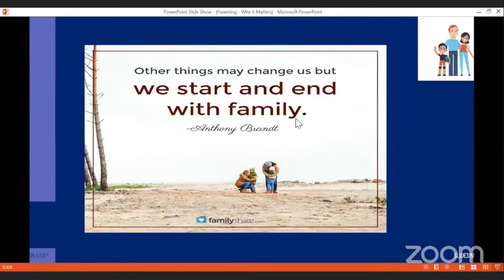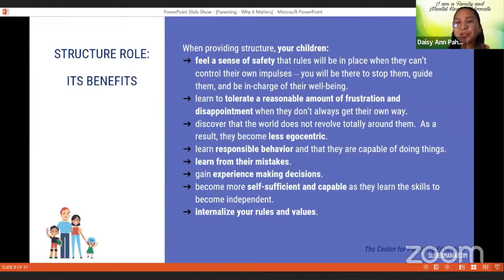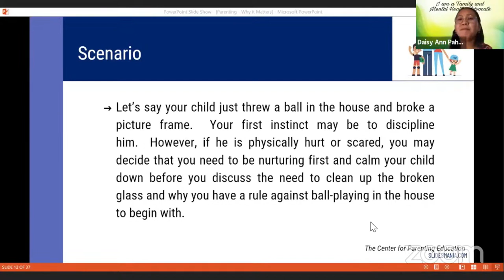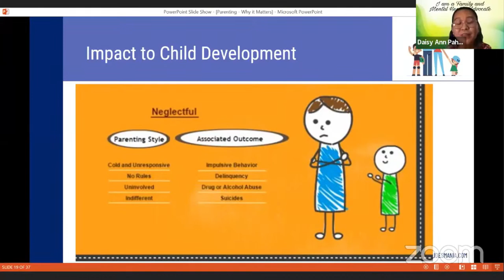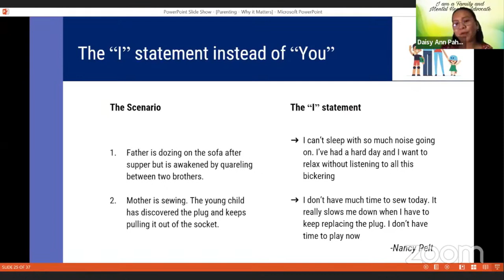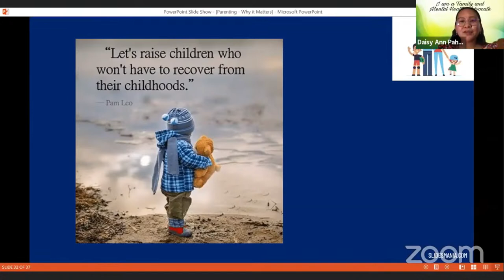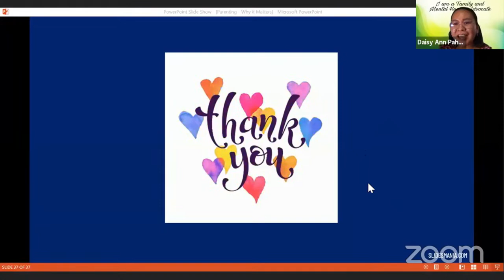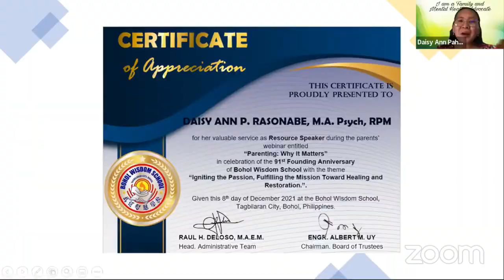"PARENTING - Why It Matter?" = WEBINAR | BWS TV Live Stream